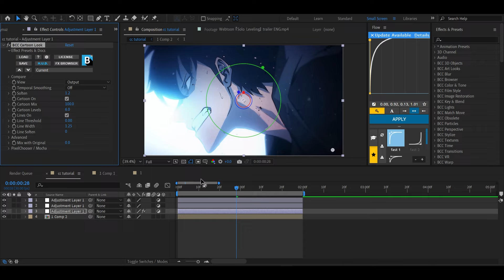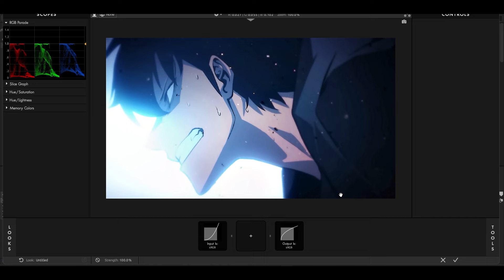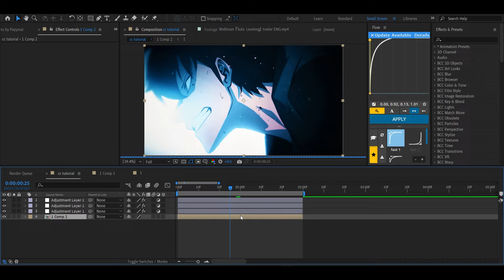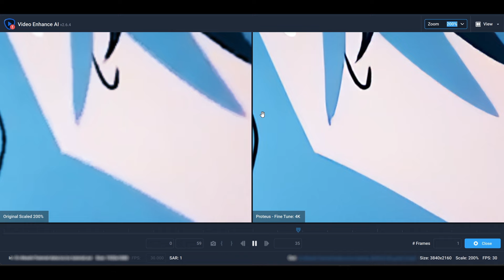BEST 4K UPSCALE Quality | After Effects AMV Tutorial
If you want me to make a tutorial comment which one would  you like to see
and share the video it would help me a lot

song - Calling Out Your Name
Editing software  -After Effects
Arigato ❤️